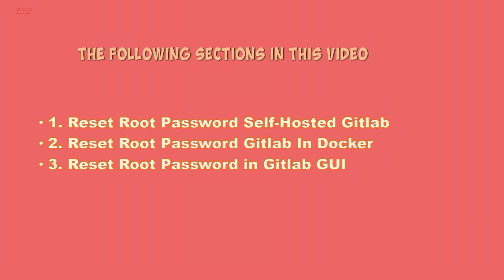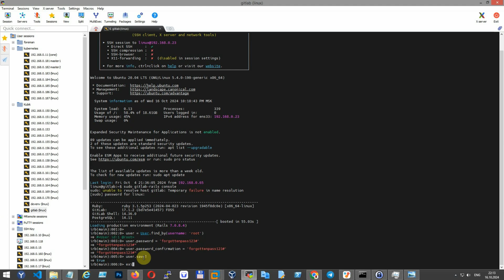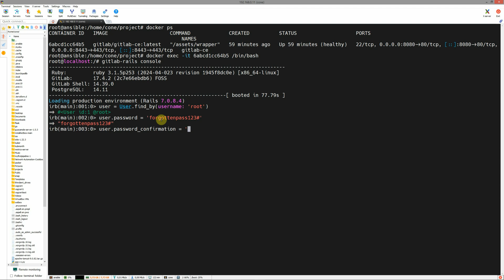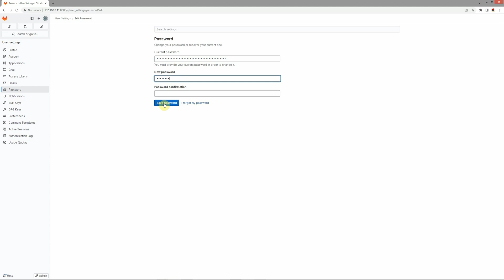How to Reset the Root Password in GitLab: Self-Hosted, Docker, and GUI Methods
In this video, we'll cover three methods for resetting the root password in GitLab. Whether you're using a self-hosted GitLab instance, running GitLab in Docker, or accessing it through the GUI, this guide has you covered. Watch the step-by-step process to quickly regain access to your GitLab root account, essential for administrators and DevOps professionals managing their GitLab servers.

We'll discuss:

    Resetting the root password for a self-hosted GitLab instance.
    Resetting the root password in GitLab when running in Docker.
    How to reset the root password directly from the GitLab GUI.